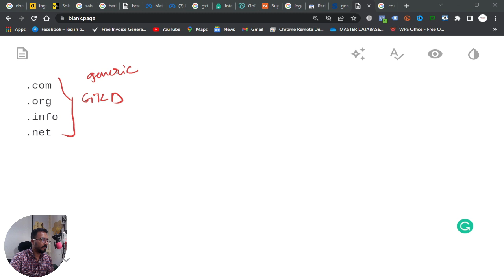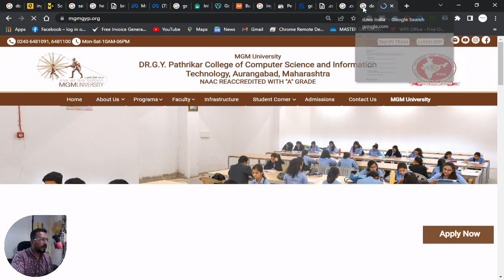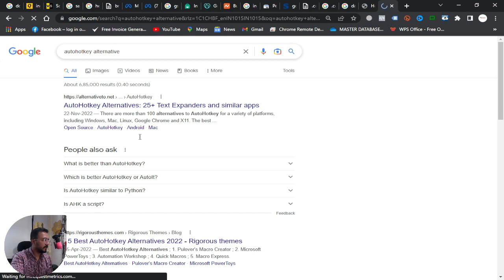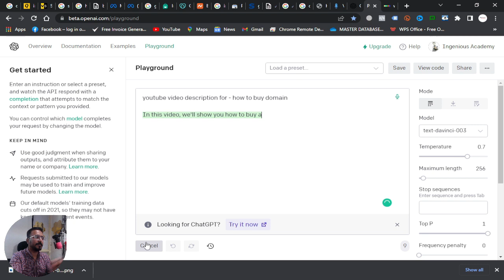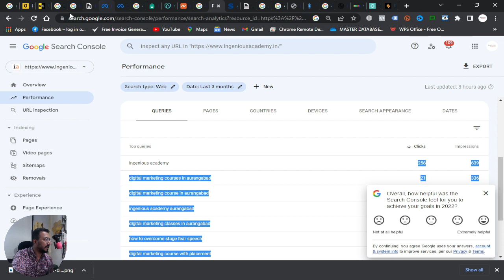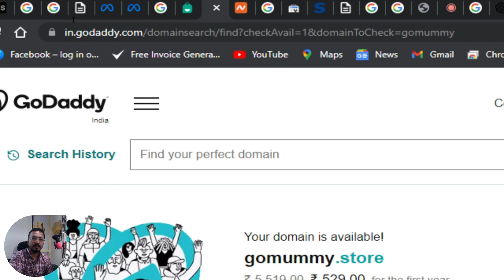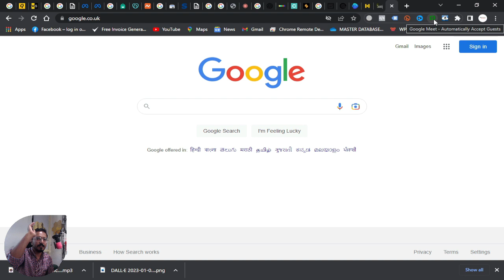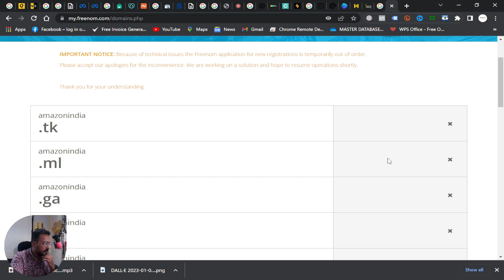The Ultimate Guide to Selecting a gTLD | Which Top Level Domain(TLD) is right for me?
In this video, we'll help you navigate the world of generic top-level domains (gTLDs) and choose the best one for your needs. We'll start by explaining what gTLDs are and how they differ from other types of domain extensions. Then, we'll give you some tips for considering your options, including the purpose of your website, your target audience, and your branding goals. Finally, we'll provide some resources for finding and registering your chosen gTLD. By the end of this video, you'll have all the knowledge you need to make an informed decision about your gTLD. So, if you're ready to take your online presence to the next level, this is the ultimate guide for you.

इस वीडियो में, हम सामान्य शीर्ष-स्तरीय डोमेन (जीटीएलडी) की दुनिया में नेविगेट करने और आपकी ज़रूरतों के लिए सबसे अच्छा डोमेन चुनने में आपकी मदद करेंगे। हम gTLDs क्या हैं और वे अन्य प्रकार के डोमेन एक्सटेंशन से कैसे भिन्न हैं, इसकी व्याख्या करके शुरू करेंगे। फिर, हम आपको आपके विकल्पों पर विचार करने के लिए कुछ सुझाव देंगे, जिसमें आपकी वेबसाइट का उद्देश्य, आपके लक्षित दर्शक और आपके ब्रांडिंग लक्ष्य शामिल हैं। अंत में, हम आपके द्वारा चुने गए gTLD को खोजने और पंजीकृत करने के लिए कुछ संसाधन प्रदान करेंगे। इस वीडियो के अंत तक, आपके पास अपने gTLD के बारे में सूचित निर्णय लेने के लिए आवश्यक सभी जानकारी होगी। इसलिए, यदि आप अपनी ऑनलाइन उपस्थिति को अगले स्तर पर ले जाने के लिए तैयार हैं, तो यह आपके लिए अंतिम मार्गदर्शिका है
👋 About this channel :
Ingenious Academy was founded by individuals having a deep passion for what we do. At the ingenious academy, we don’t just teach people but we train them to become professional.